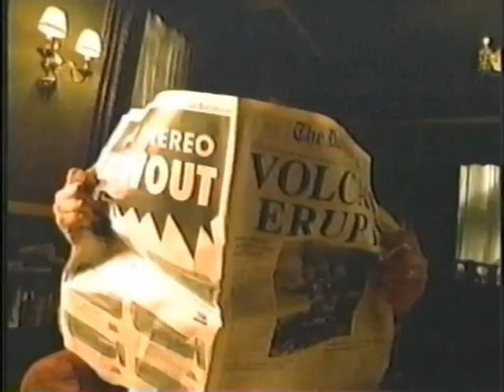Publicité du Québec - Deux publicités Doritos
Publicités datant de 1998